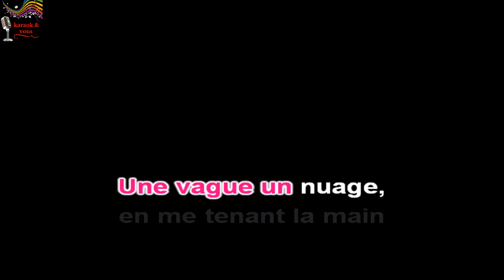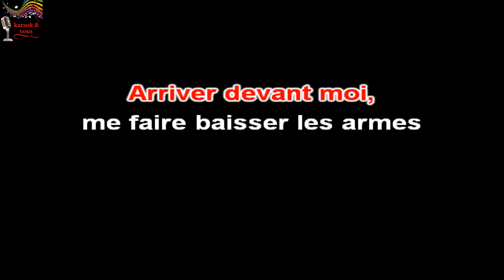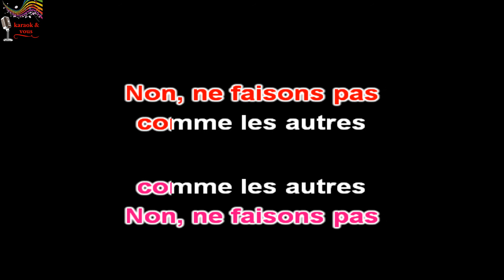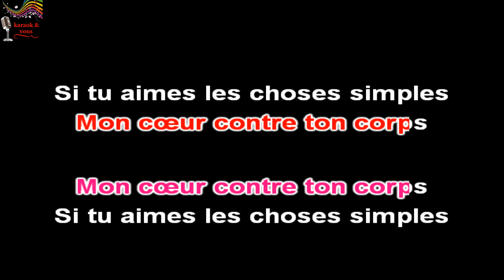Karaoké Jenifer & Slimane - Les choses simples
Karaok&vous

Titre : Les choses simples
Artiste : Jenifer & Slimane